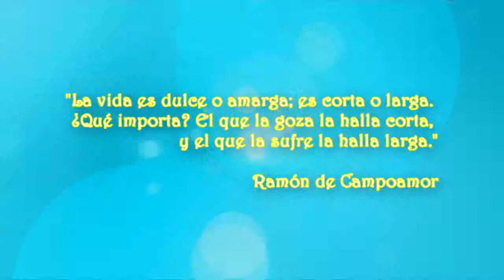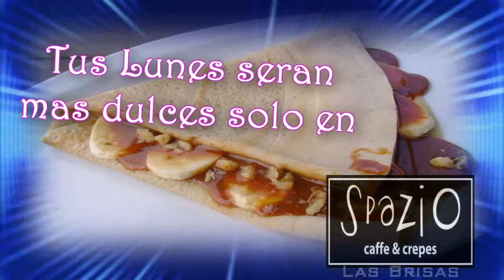TUS LUNES MAS DULCES SOLO EN SPAZIO CAFFE LAS BRISAS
TUS LUNES SERAN MAS DULCES CON NUESTRA PROMOCION DE 2 X 1 EN TODAS LAS CREPAS DULCES, SOLO EN SPAZIO CAFFE PLAZA LAS BRISAS.